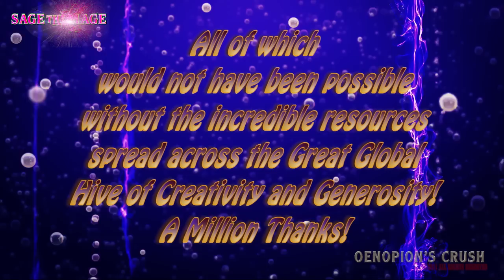Sage the Mage - Season 1 Trailer - 1.11 Edition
Commencing on 1.11, Season One - The MisAdventures of a Third Grade Super-Magician chronicles the entertaining entry of a young Elementary Class Mage into the mysterious Arcane Order of the Great Sapphire Atom, the Universe's original secret society.

There Will Be Magic...as Sage dips her magic chicken bone into the powerful waters of an ocean of pure Cosmic energy, and struggles to get a handle on the same forces that birth galaxies and ripple the fabric of existence.  And experimenting on older siblings has never been more fun!

Join us for Season One!  You're invited to the show!  That is how a new force joins the ranks of a hyper-galactic team, and a legend unfolds.

And please thumb's up our video! and like us there, too.

You can also watch the current showing at The Galaxian, and learn more about us by checking out our Trading Card proofs!

So, welcome aboard...and keep it breezy!